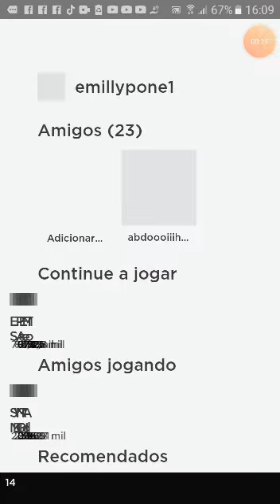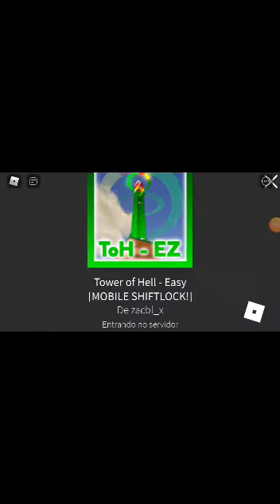Emilly jogando e reclamando do celular rsrs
Vídeo de Emerson Brasa Music